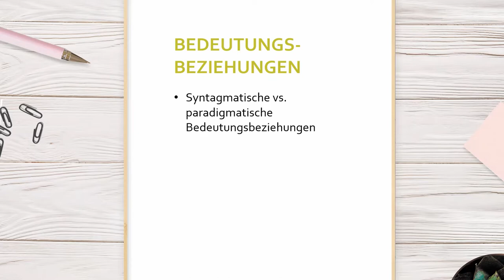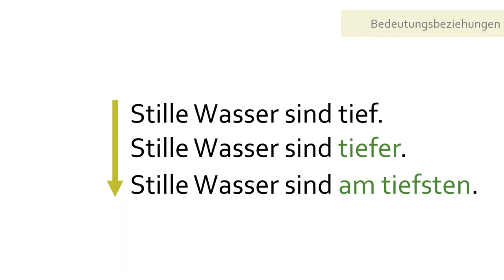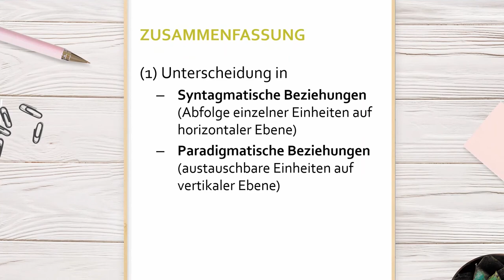Bedeutungsbeziehungen (I)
In diesem Video erklären wir Euch den Unterschied zwischen paradigmatischen und syntagmatischen Bedeutungsbeziehungen.